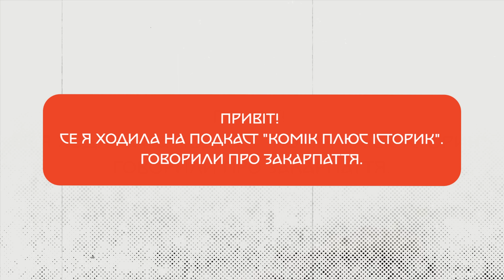Я в гостях у "комік + історик"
Якщо б історію викладали таким чином - я б ходила на пари. А вам не треба нікуди іти, мош просто натиснути на посилання і подивитися повну версію, щоб стати вумнішим. Так каже бабуся Фелікса.
Любіть історію, як сонце любіть.